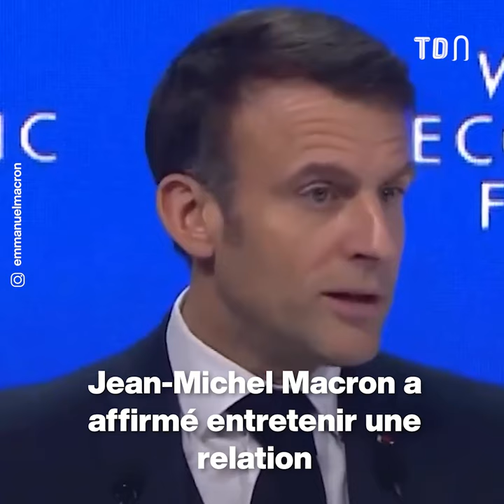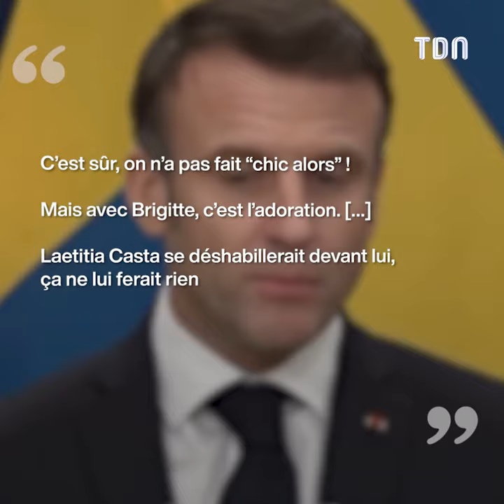Emmanuel Macron : Qui sont ses parents ?